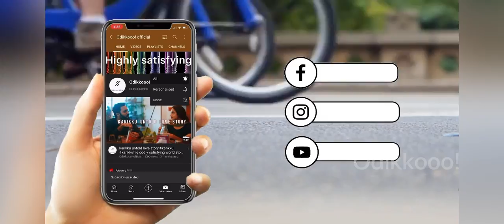NIFTY TROLL VIDEO NIFTY50 TROLL